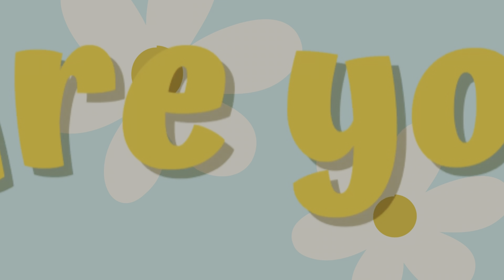75 ਸਾਲਾ ਬਜ਼ੂਰਗ ਕਿਉਂ ਕੰਬਦੇ ਤੇਜ਼ ਧੁੱਪ’ਚ ਸਮਾਨ ਨਾਲ ਭਰੀ ਸਕੂਟਰੀ ਤੇ ਕੰਮ ਕਰਦਾ ਜਾਣੋ ਕੀ ਹੈ ਮਜ਼ਬੂਰੀ?